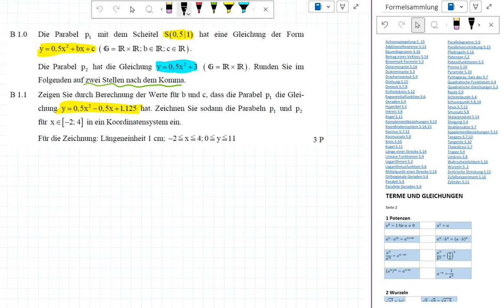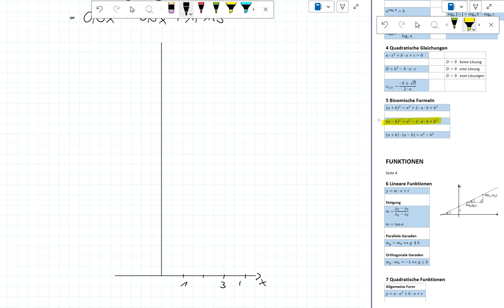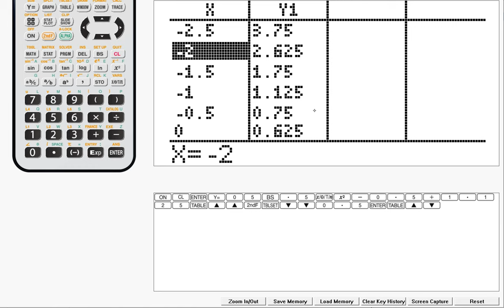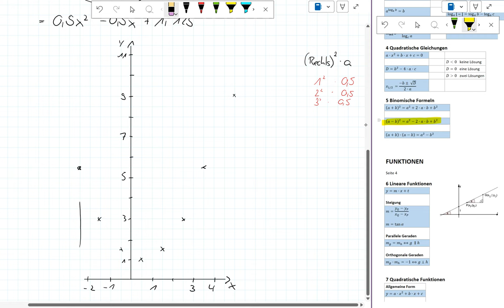Abschlussprüfung MII - 2016 NT B1.0+1.1 - Realschule Bayern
Realschule Bayern
2016 Nachtermin
Aufgabe B1.0+1.1